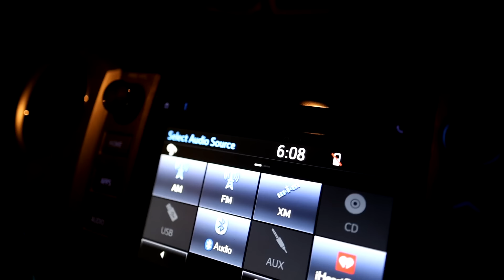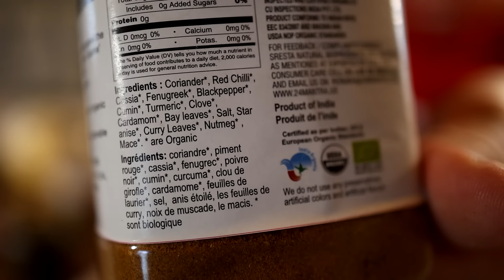Salvaging a Roadkill Moose in Alaska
We jump at the opportunity to salvage a roadkill moose when we receive an unexpected phone call one evening. Little sleep and a massive amount of hard work is a small price to pay for priceless moose meat. We are grateful to have the processing behind us and for warm full bellies this winter.

Special thank you to Von and Ryan from Wildwood Off Grid Alaska ❤️ Check them out if you haven't already!

- Eric & Arielle

Products shown in this video:
Canon R6 Camera
Mora Knife
Havalon Knife
Come Along Winch
Sawzall Bone Blades
Lodge Cast Iron Skillet
Woodstove Fan
Bird Feeder
Kinco Women's Gloves
Olight Headlamp